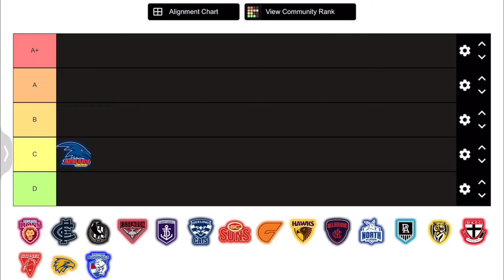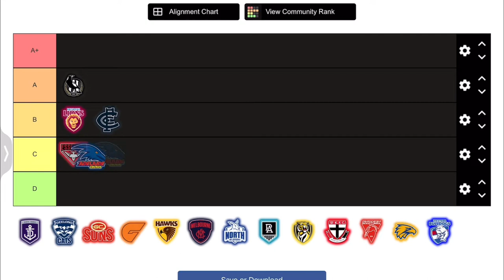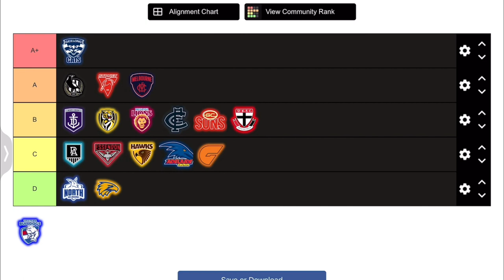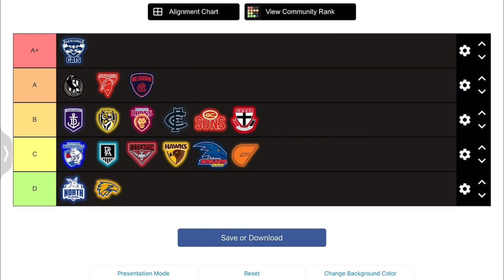Grading Each AFL Teams 2022 Season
Welcome back guys to another video on the channel. In this video I grade each AFL teams season in 2022.

Thanks Legends!